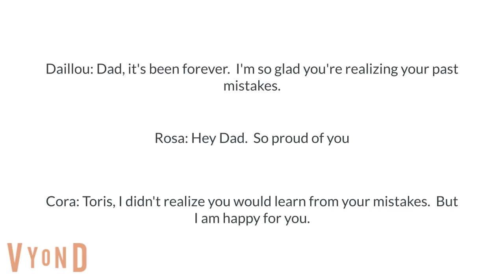Toris Admits His Wrongdoings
Another troublemaker deciding to change for the better.  This time, it's Toris, who we haven't seen in a while (other than videos where troublemakers get hired as employees of certain places).  He realizes all the bad things he did in the past, and even makes a video about it.  Once it's posted to his YouTube channel, people start forgiving him.  Will he move back in with his family?